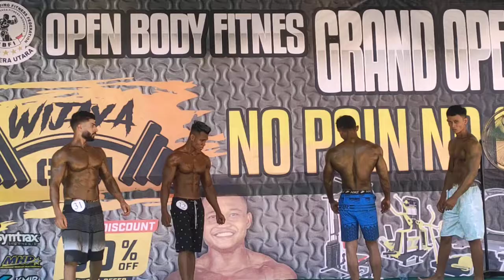LIMA BESAR FINALIS WIJAYA GYM BATU BARA SUMUT OPEN 27MAR 2022 ADA BULEK DARI PALESTINA BROO..